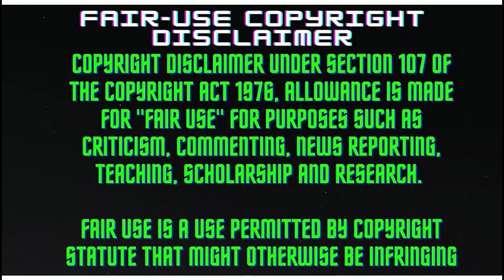I Am Groot (2022) | Sci-Fi Marvel Superhero | Film/Web series | Explained in Hindi/Urdu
Groot is an Marvel animated Superhero | Full episodes | Explained in Hindi
All episodes explained in Hindi

Vin Diesel as Baby Groot:
A member of the Guardians of the Galaxy who is a tree-like humanoid. Executive producer Brad Winderbaum called Baby Groot "imperfect" who "doesn't always make the right choices, but learns from his mistakes", adding it was "fun to watch him fail, and it's even more fun to watch him succeed"

Created by Kirsten Lepore
Based on Marvel Comics
Written by Kirsten Lepore
Directed by Kirsten Lepore
Starring
Vin Diesel
Bradley Cooper
Executive producers
Brad Winderbaum
Kevin Feige
Louis D'Esposito
Victoria Alonso
James Gunn
Kirsten Lepore
Producer Carrie Wassenaar
Editor Dan Urrutia
Production company Marvel Studios
Distributor Disney Platform Distribution